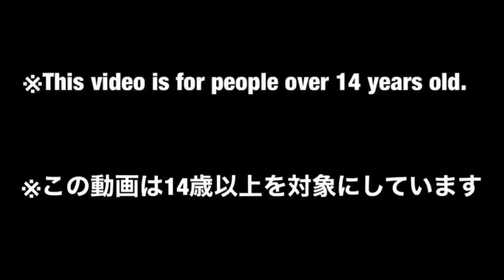【DX Power Rangers Season2 #1】気伝招来⁉︎ 龍星王で遊んでみた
五星戦隊ダイレンジャーから「龍星王」の組み立て動画です。

【商品】戦隊職人の大連王です。
今回は龍星王メインで遊んでます。細長い龍からキレイに人型に変形する素晴らしい玩具。
この変形パターンは後のディケイドの龍騎ファイナルカメンライドとか、キュウレンオーのリュウテイオーに受け継がれております。

戦隊職人ではダイレンジャーのミニフィギュアの造形違いが付属。より劇中のメカ搭乗シーンを再現できます。

また、劇中で印象的だった棍棒をクルクル回すアクションを、手のパーツを付け替えることで再現できるとう徹底ぶり！

しかも当時品がシールで表現していた箇所も、全塗装という豪華仕様になっております。
大連王はシール地獄と言われており、シールの状態が良い個体を手に入れるのは困難だったので
戦隊職人から出てくれて本当に嬉しかったのを覚えています。

戦隊職人はめちゃくちゃ良いんですが、ウォンタイガーをだしてそれっきり復刻版はやってくれなくなりましたね・・・

【中古】ヤフオク、メルカリで15000円~40000円くらいですね、付属品の欠品が多いので比較的新しい戦隊職人版を購入することをオススメします。そちらはだいたい3万円くらいです。

【Amazonリンク】
２０２１年の戦隊ロボはこちら↓

シリコンスプレーはこちら↓

キッチンペーパーはこちら↓